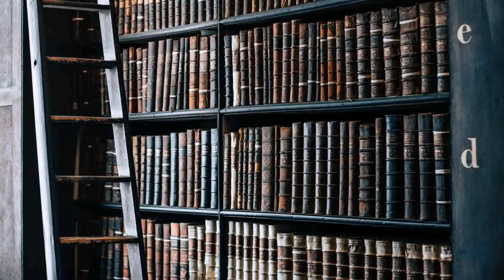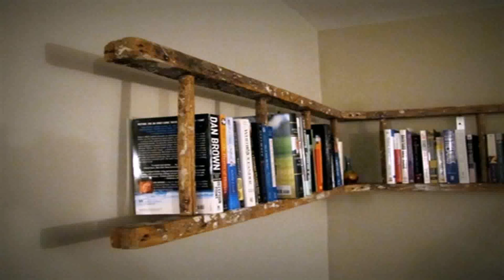Interior Design Ladder Shelf